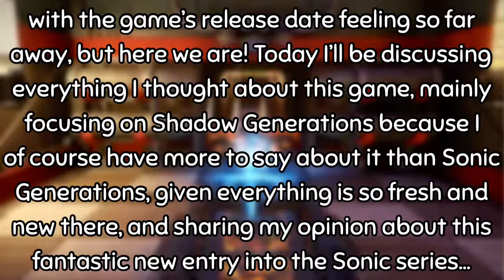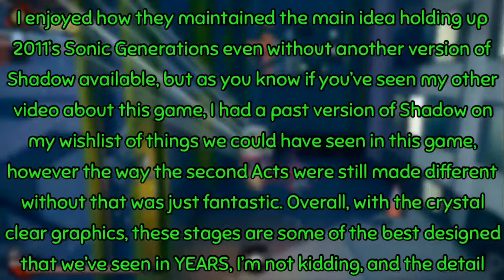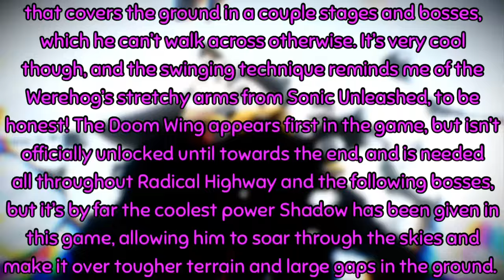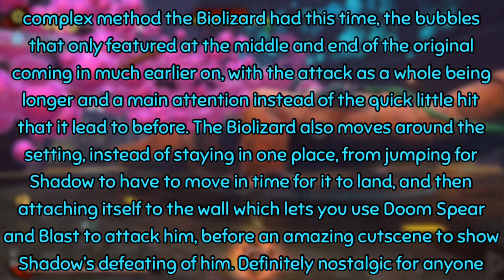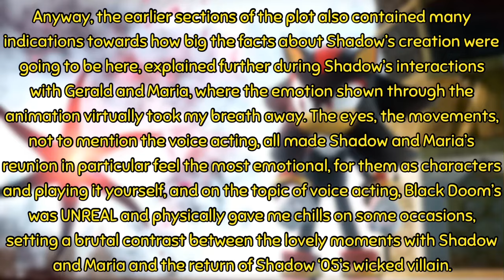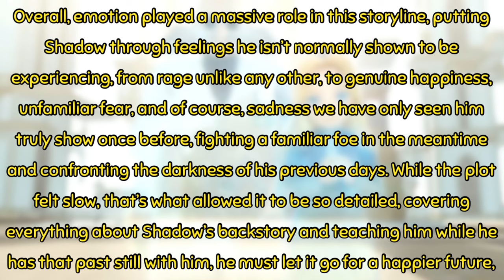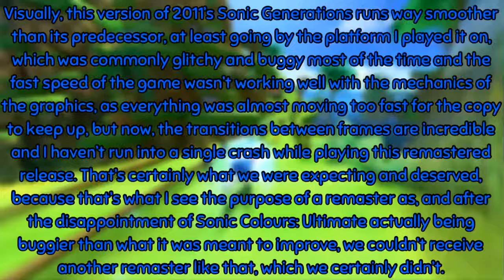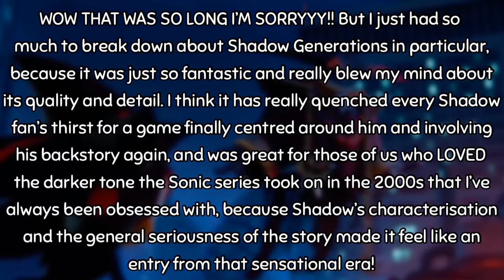Sonic x Shadow Generations is AWESOME!! (My thoughts and feelings!)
What did YOU think of this game? 💙🖤❤️🔥

Oh my gosh, if you haven’t played it yet, I STRONGLY recommend that you DO! It’s the best Sonic game we’ve had in years! The best of the decade so far!!

Sonic x Shadow Generations and all characters mentioned belong to SEGA. Soundtrack belongs to its rightful creators.